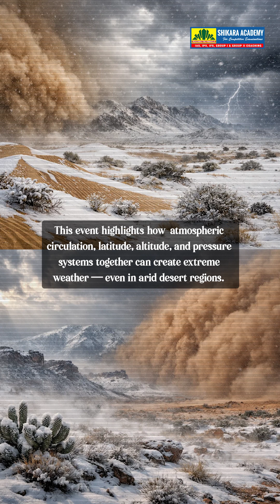Snowfall in Saudi Arabia Explained: How Polar Winds & Geography Turned Desert White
🔥 RAPID REVISION BATCH (RRB) 2025–26
Under the guidance of Deepika Reddy Madam
For UPSC CSE 2026

Kickstart your UPSC journey with a power-packed revision program designed to strengthen core concepts, enhance retention, and boost exam readiness.

📘 Topic-wise Concise Revision for all major subjects
🎥 100+ High-Impact Live Classes with PYQs
📝 40+ Sectional Tests & 12+ Full-Length Tests
👩‍🏫 Live Doubt Discussions & Guidance
📚 Complete Coverage of GS Static + Current Affairs

Batch Starts: 29th  December

REGISTER NOW and fast-track your UPSC preparation with structured revision, rigorous testing, and expert mentorship.

Rare snowfall was witnessed in Saudi Arabia’s Hail region and areas near Riyadh as temperatures dropped below zero degrees Celsius. A strong polar cold air mass interacting with moisture-bearing western disturbances triggered this unusual event. High-altitude plateaus like Hail and Al-Ghat made snowfall possible despite the desert climate. This video explains the geography and atmospheric factors behind this extreme weather."

snowfall in Saudi Arabia, Saudi Arabia cold wave, Hail region snow, polar cold air mass Middle East, western disturbances Saudi Arabia, desert snowfall explained, Saudi weather anomaly, climate variability Middle East.